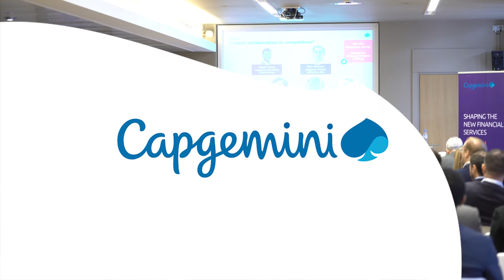The impact of Blockchain on Financial Services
What are the major impacts of blockchain on the Financial Services ecosystem?